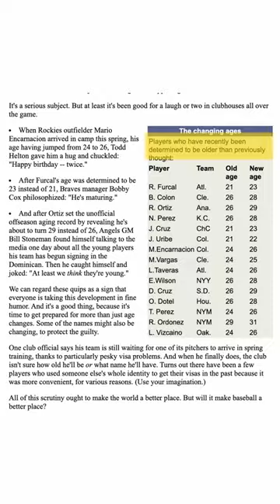MLB players who committed identity fraud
Fausto Carmona was really Roberto Hernandez. Luis Valdez was actually Jairo Asencio, and Leo Nuñez was actually Juan Carlos Oviedo